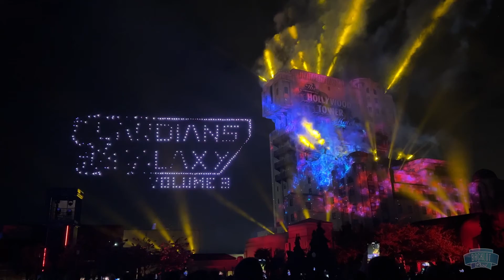Exclusive DRONE SHOW | Gardiens de la Galaxie Vol 3 | Avengers Campus Disneyland Paris | Gala Europe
Magnifique show de drone présenté en exclusivité pour le gala de présentation des Gardiens de la galaxie vol 3 aux Walt Disney studios

Ce show incroyable a été réalisé grâce à la collaboration de la société Dronisos

Caméra : Iphone 13 Pro